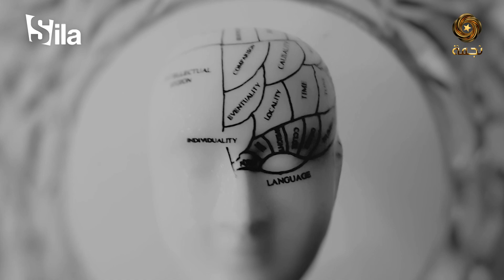أكنت تعلم أن البكاء يجعلك أكثر سعادة🤔.. تابع معنا التفاصيل